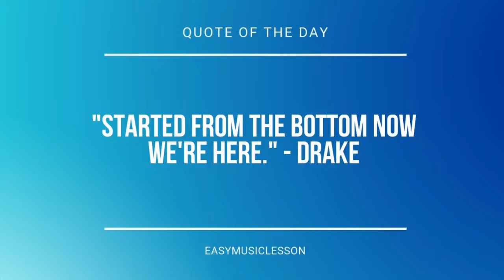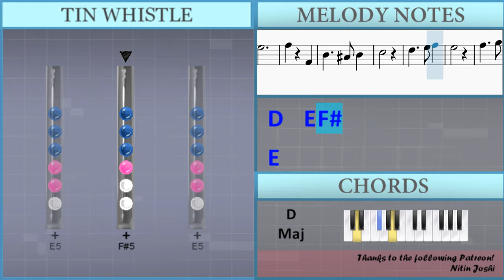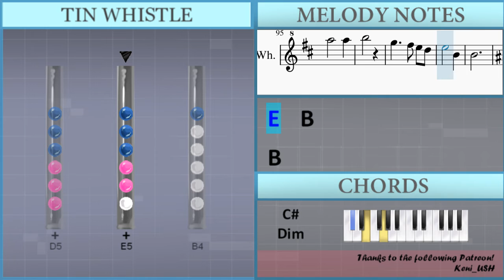How to play Trisha's Lullaby (Fullmetal Alchemist Brotherhood) on Tin Whistle (Tutorial)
Uncommon half-holes notes: Bb4 Eb5 Bb5

Comment and let us know how the videos have helped you. It keeps us going! :)The easiest way to learn how to play Trisha's Lullaby (Fullmetal Alchemist Brotherhood) by Akira Senju on the tin whistle. It's a tin whistle tutorial for Trisha's Lullaby (Fullmetal Alchemist Brotherhood) by Akira Senju.

EasyTinWhistleLesson teaches you to play the your favorite instrument, through easy and simple animation so that you too can learn how to play Trisha's Lullaby (Fullmetal Alchemist Brotherhood) by Akira Senju on the tin whistle easily. A tin whistle tutorial with visual animation graphic.

Lettered notation:
Gb5 E5 Gb5
G5
E5   B4
Bb4 Gb4
B4   Db5 D5
Db5
D5   E5 Gb5
E5
E5
Gb5 Gb4
B4   Bb4 B4
Db5
D5   E5 Gb5
E5
B4
Db5 Eb5 Gb5
G5   A5 B5
Db6
Gb5   G5 A5
B5
E5   Gb5 G5
Gb5   E5
Gb5     G5
Gb5
G5   A5 B5
Db6   B5
A5   A5
B5
G5   Gb5 E5 D5
E5   B4
B4
Bb4 Gb4
B4   Db5 D5
Db5
D5   E5 Gb5
E5
E5
Gb5 Gb4
B4   Bb4 B4
Db5
D5   E5 Gb5
E5
B4
Gb5
G5 B5
E5
Gb5 A5
B5
E5 E5
E5 Gb5 E5
Gb5
Gb5 B5
E5
Gb5 A5
B5
E5
Bb5 B5 Db6
Db6
B5 Gb4
B4   Db5 D5
Db5
D5   E5 Gb5
E5
E5
Gb5 Gb4
B4   Bb4 B4
Db5
D5   E5 Gb5
E5
B4
Db5 Eb5 Gb5
G5   A5 B5
Db6
Gb5   G5 A5
B5
E5   Gb5 G5
Gb5   E5
Gb5     G5
Gb5
G5   A5 B5
Db6   B5
A5   A5
B5
E5   B4
B4
Bb4 Gb4
B4   Bb4 B4 Db5
B4   Gb4
B4
G4   G4 A4
G4
G4   G4 A4
Gb4
Gb4